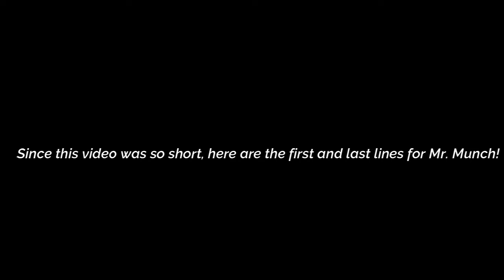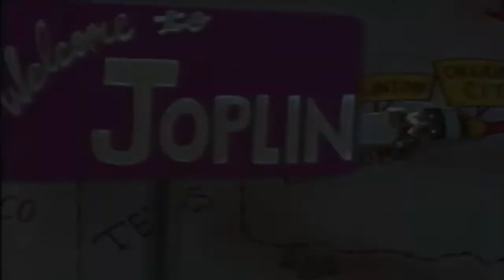Chuck E. Cheese Voice Actors First & Last Lines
A few weeks ago, I was thinking what were the first and last lines for all the CEC voice actors? (CEC as in the character btw) So I decided why don’t I make a video where I get Chuck E’s first/last lines from the first/last shows each voice actor did and upload it to yt? My number one concern in making this video was accuracy and there were some va’s who I wasn’t exactly sure what was the first/last show they did. I didn’t know what was the first show Munch was in bc I knew he made his debut at the second PTT in November ‘78 but there was no showtape until December and there is no documented footage of the Helen Henny portrait show as of now. Sally 1 is the first documented showtape with Mr. Munch so I just took his first line from that showtape(in an interview at Dept. 18 in 2010, Scott Wilson said in his first show he did Munch and some sort of space creature so keep that in mind). But I did the best I could with the sources I had so I hope you all enjoyed! I also wanna thank Charles Tucker for the May 1998 Show audio! I thought it was on YT but it must have been taken down. Initially I wasn’t sure if I was even going to include Jeremy since he only did Chuck for one show but he’s still apart of the CEC voice actor history. I know Munch had a different va from Doug Teel in Destination Imagination but I really couldn’t watch Disney shows ugh! It was bad enough watching the totally awesome kids show! Thankfully I only watched the last segment and found out Doug did in fact have a line in that segment. I was considering making just one video doing all of the characters but it would be too much editing for one video plus I don’t know if you guys would even care about this type of video and if I’d just be wasting my time for something that would get 200 views. So I’ll see how well this video does and go from here. And credit to Pizza Time Theatre and Pizza Time Archive on YT for the PTT showtapes!

I’m just realizing this is actually my first video of 2021! And my first video after CEC ended up making it out of bankruptcy! I’m still on a break from going to CEC, I actually didn’t go at all during the holidays which was a surprise even to me. Don’t wanna risk the rona and I’ve kind of lost interest in going to CEC. But I could def go back one of these days and I hope I can make more videos for you all soon! Just a reminder, if you’re reading this you survived 2020 and a year that so many people were taken from us so that’s something to be happy grateful for and we all hope that 2021 will be better! Just don’t get your hopes up but 🤞

My YouTube Channel actually turns 10 years old this month! Unbelievable that I’ve been doing this for 10 years. I want to make a tribute video but I can’t make any promises. If I make a tribute video I want it to be really good so I want to take my time with it and not rush anything. I’d obviously like to upload it on January 21st but depending on how fast or slow I work on it, it could be longer. I’m just super grateful that this channel has made it for so long. I would’ve never guessed in 2011 that 10 years later I’d be doing the same thing for many more CEC fans!